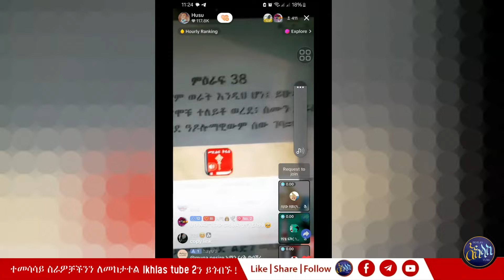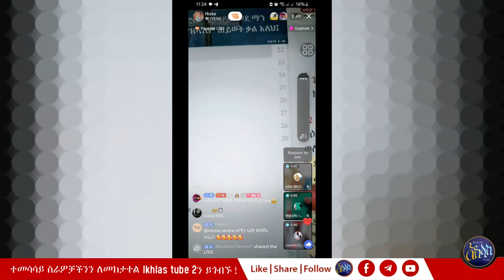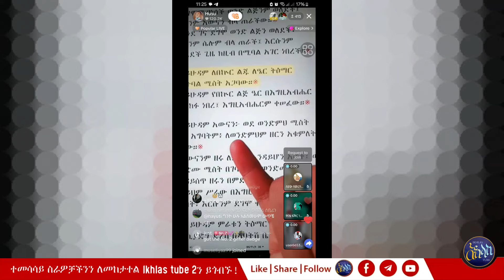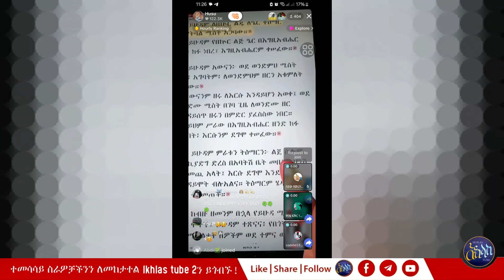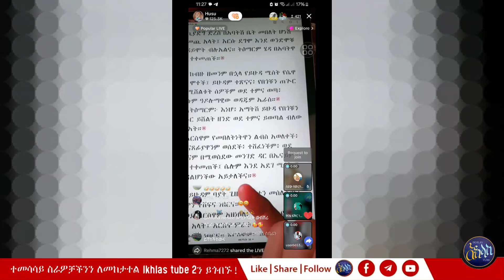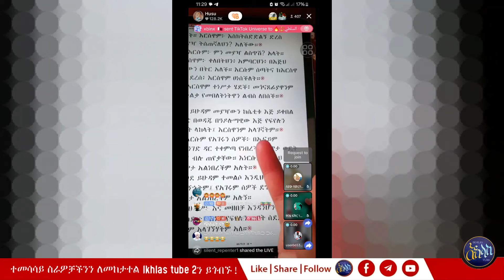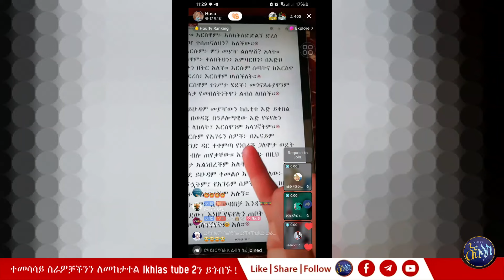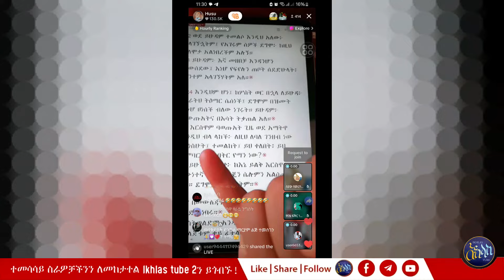የመፅሓፍ ቁዱስ ጉድ ወጣ! ጭራሽ እየሱስ ከዝሙ.ተኞች ነው የተወለደው ይለናል!?